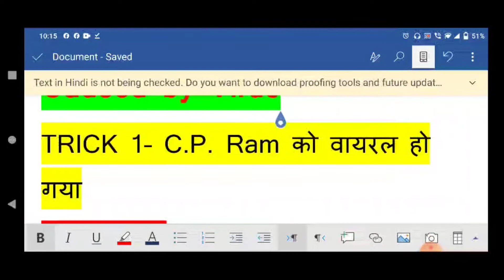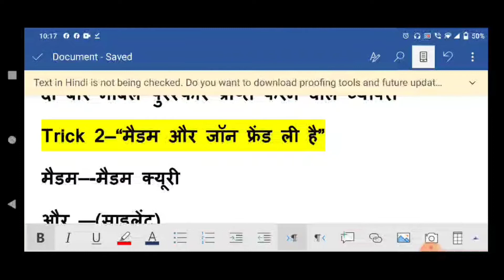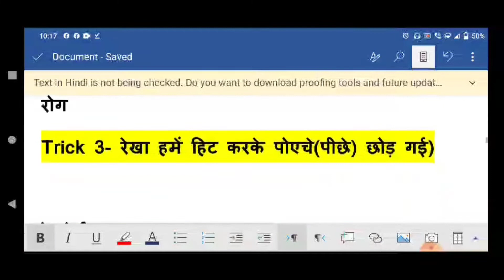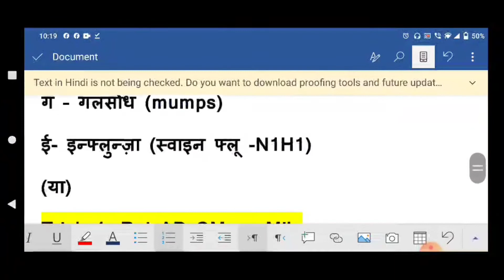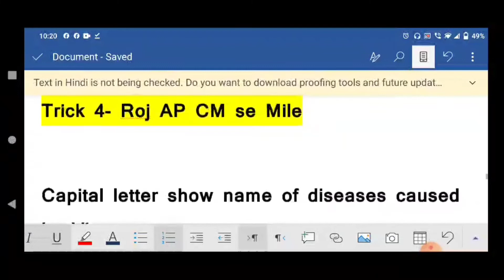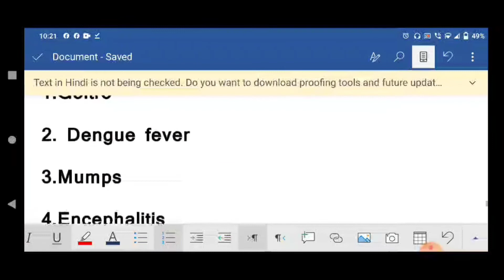Short tricks to learn viral disease